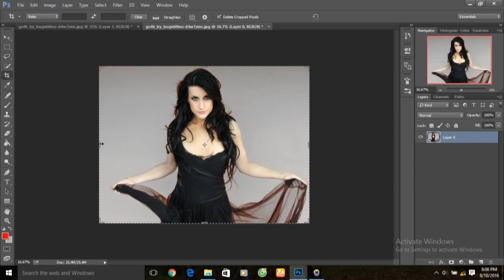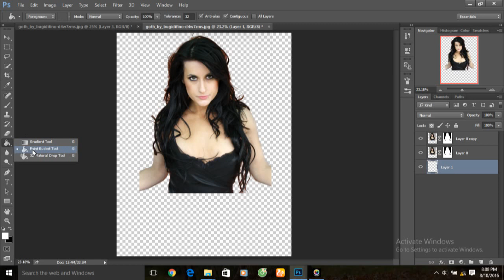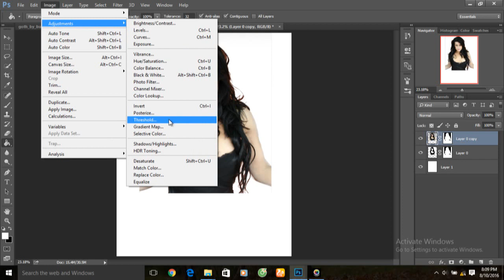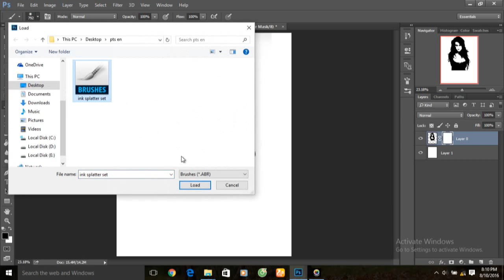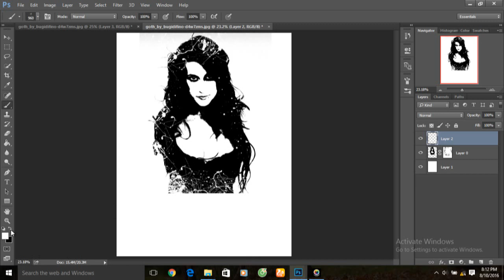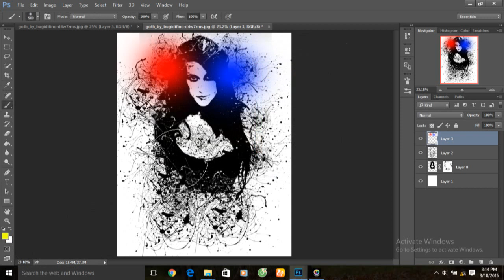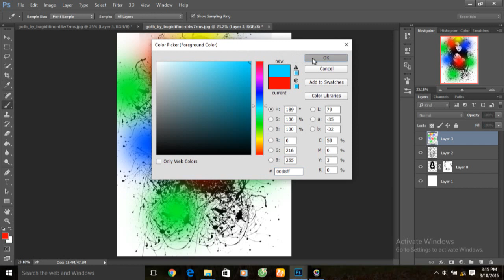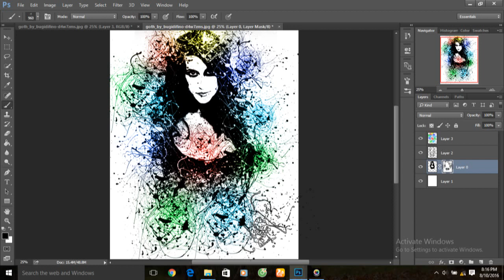splatter effect photoshop